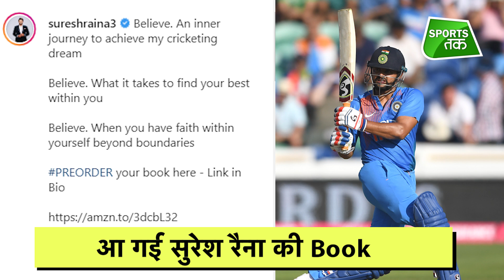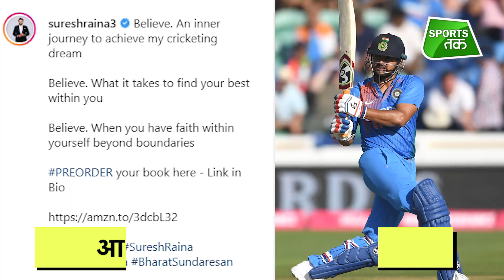Suresh Raina ने दिया Fans को Super Gift, Video में देखिए पूरी खबर | SPORTS TAK